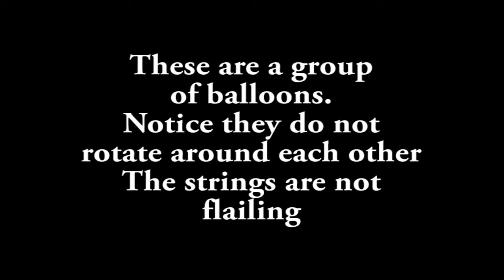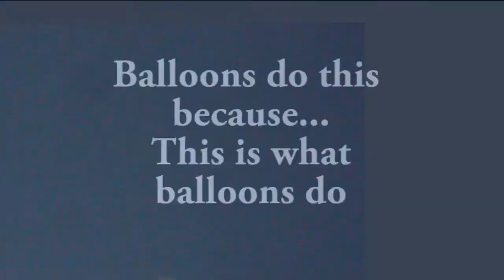Balloon Movement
This is how balloons move.  This cluster is your typical example of balloon movement, configuration, and formation.  They may rotate slowly around each other but also notice that the balloon ribbon is not flailing in the wind, etc.